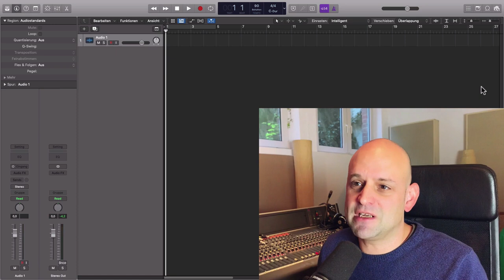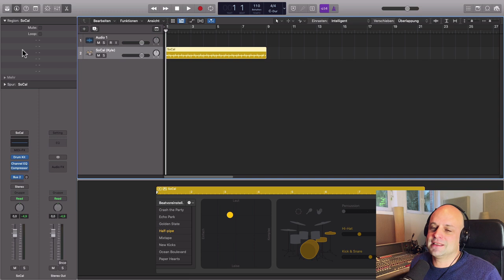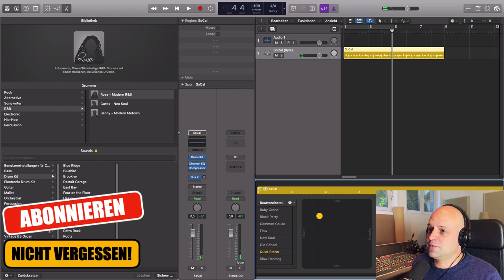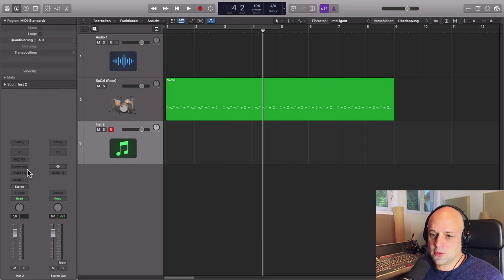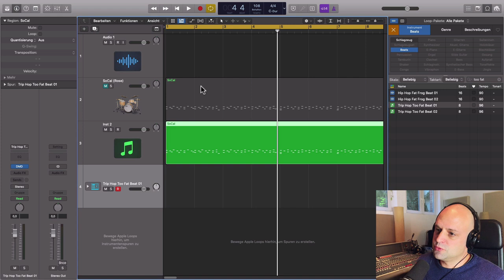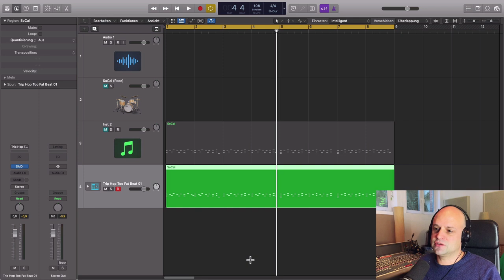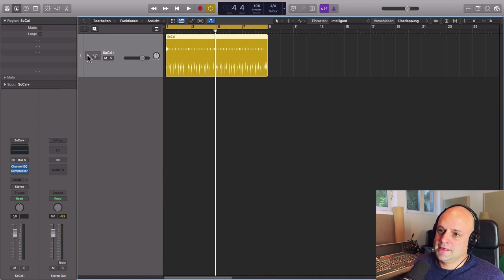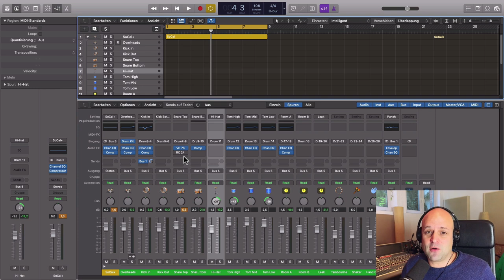Logic Pro Drummer : 3 Pro Tipps für schnelleres Arbeiten || Logic Pro X Tutorial deutsch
Der Logic Pro Drummer ist eines der beliebtesten internen virtuellen Instrumente bei Logic Usern. Ich beantworte in diesem Video drei Fragen, die ich besonders oft zu diesem Thema gestellt bekomme, z.b. wie kann ich mit dem Logic Drummer Einzelspuren eruegen oder den Schlagzeuger auswechseln. Außerdem zeige ich dir, wie du die Drummer Grooves auch mit anderen Samples oder Plugins von Drittanbietern abspielen kannst.